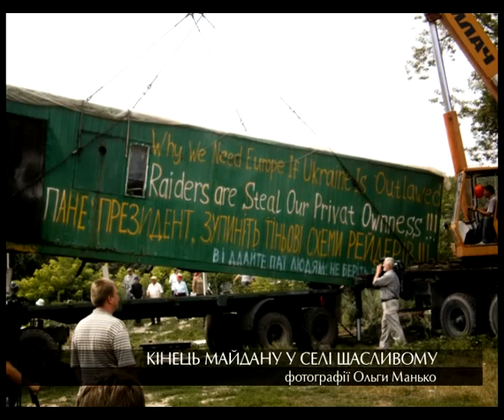Кінець Майдану у с. Щасливому. Фоторепортаж